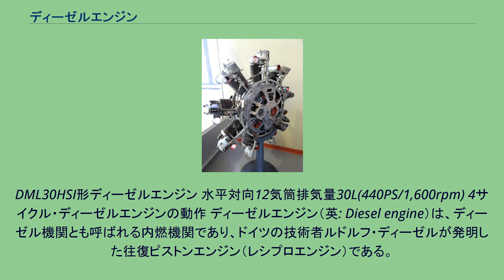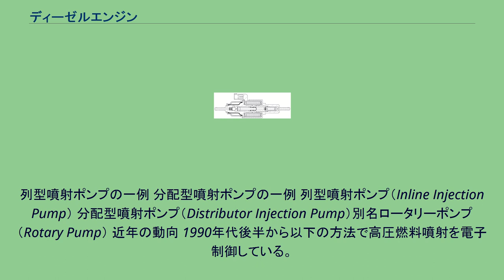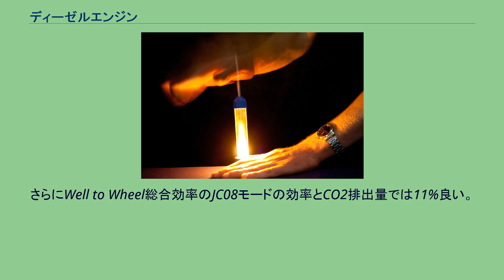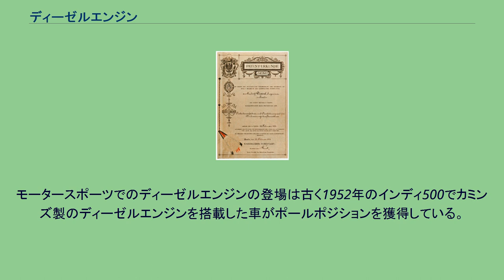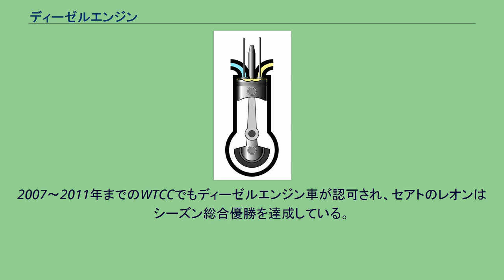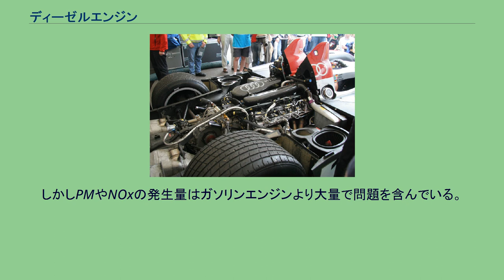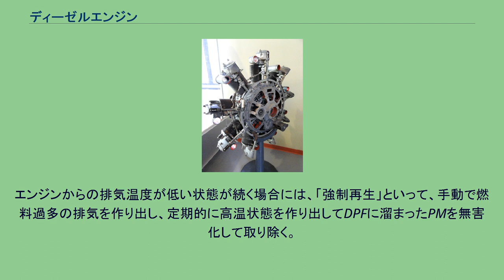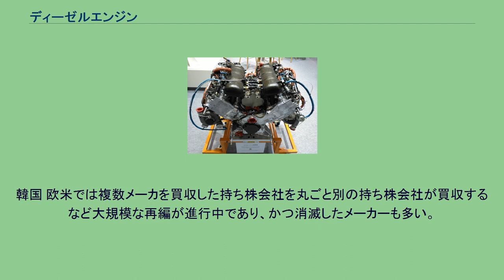ディーゼルエンジン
ルドルフ・ディーゼル
ルドルフ・ディーゼルの特許に基づく最初期の単気筒ディーゼルエンジン(1898年 Langen & Wolf製 出力14.7kW) 鉄道車両（キハ183系）用の高速ディーゼルエンジンの一例。
DML30HSI形ディーゼルエンジン 水平対向12気筒排気量30L(440PS/1,600rpm) 4サイクル・ディーゼルエンジンの動作 ディーゼルエンジン（英: Diesel engine）は、ディーゼル機関とも呼ばれる内燃機関であり、ドイツの技術者ルドルフ・ディーゼルが発明した往復ピストンエンジン（レシプロエンジン）である。
1892年に発明され、1893年2月23日に特許を取得した。
ディーゼルエンジンは点火方法が圧縮着火である「圧縮着火機関」に分類され、ピストンによって圧縮加熱した空気に液体燃料を噴射することで着火させる。
液体燃料は発火点を超えた圧縮空気内に噴射されるため自己発火する。
実用化された単体の熱機関としては最も効率に優れる種類のエンジンであり、また軽油・重油などの石油系の他にも、発火点が225℃程度の液体燃料であればスクワレン、エステル系など広範囲に使用可能である。
汎用性が高く、小型高速機関から巨大な船舶用低速機関までさまざまなバリエーションが存在する。
エンジンの名称は発明者にちなむ。
日本語表記では一般的な「ディーゼル」のほか、かつては「ヂーゼル」「ジーゼル」「デイゼル」とも表記された。
日本の自動車整備士国家試験ではジーゼルエンジンと表記している。
ピストンで空気を液体燃料の発火点以上に圧縮加熱し、そこに液体燃料を噴射して自己発火させる。
これにより生じた燃焼ガスの膨張でピストンを押し出す「圧縮着火拡散燃焼機関」である。
ディーゼルエンジンの本質は「点火装置が不要な内燃機関」である。
ディーゼルエンジンは、4ストローク サイクルと、2ストローク サイクルに大別される。
理論サイクルの分類では、低速のものがディーゼルサイクル（等圧サイクル）、高速のものはサバテサイクル（複合サイクル）として取り扱われる。
ディーゼルエンジンは燃料噴射量で出力を制御するため、スロットルバルブを必要としない。
すなわち、常時 吸入空気余剰の希薄域で運転される。
ただし、不均一な拡散燃焼のため、全体では希薄であっても、部分的に燃え残りの粒子状物質(PM、Particulate matter)や窒素酸化物（NOx）が発生する。
燃料噴射装置を用いて燃焼室に燃料を高圧で噴射する。
燃焼室形状の違いで、単室の直接噴射式と副室式（予燃焼室式・渦流室式）に分かれる。
1990年以降に燃料噴射圧を上げることが可能になったため直接噴射式が主流であり、副室式と渦流室式は低効率のため使われなくなった。
今日ではディーゼル燃料で大型ガスエンジンを点火するときに副室式が用いられる。
ディーゼルエンジンは圧縮着火のため高圧縮比となる。
一般にピストンエンジンは圧縮比＝膨張比であることから、高圧縮比、高膨張比エンジンとすると熱効率が高まる。
圧縮比を上げることを気体の熱力学だけで解析すると、対数的に効率は上がり続けるものの圧縮比15を超えると伸び悩む。
一方で高圧縮は摩擦損失と可動部品の重量増による慣性損失を増大させ、特に高回転で機械損失が急増する。
また高圧縮になるほど着火しやすいが、むしろ着火により完全燃焼しにくくなるため、適正な圧縮比は14台だといわれている。
膨張比はより大きくても良い。
ただし、低温時や高地でのエンジン始動性のため圧縮比は14より大きいものが多い。
ディーゼルエンジンは高圧縮比エンジンなので発火点さえ確保できれば精製度の低い安価な燃料を使用できる（重油やいわゆるサラダ油・廃潤滑油も使用できる。ただし場合によりアセトン・ナフサ・アルコールおよび予熱で流動性を高める必要がある）。
ただし、その実現には高価な前処理装置や特殊なエンジンオイルが必要になる。
低燃費だがエンジン本体に高い圧縮比に耐え得る構造強度が必要になるため大きく重くなり、イニシャルコストが高い。
稼動回転域はガソリンエンジンより低回転でかつ狭いため、車両の発進には有利だが、より多段の変速機が必要になる。
拡散燃焼の特徴から気筒容積あたりの出力が低い代わりに、気筒容積に制限がなく、巨大なエンジンを実現できる。
熱効率は良いので必要な出力が得られるまでエンジンを大型化することができる。
この場...